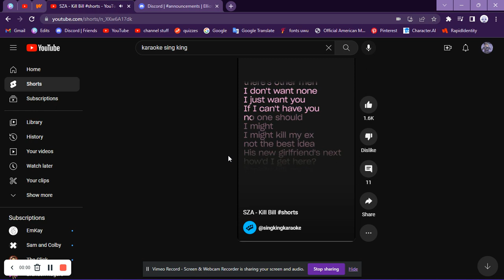section of kill bill cover